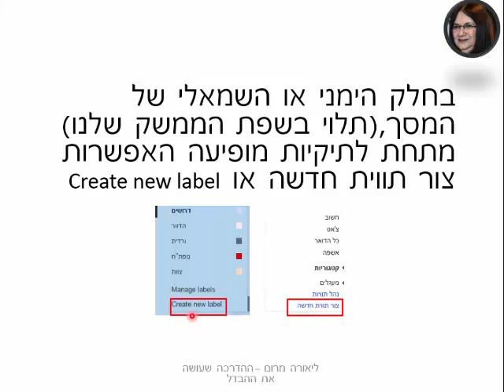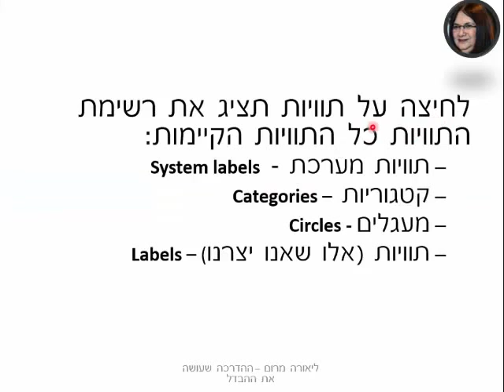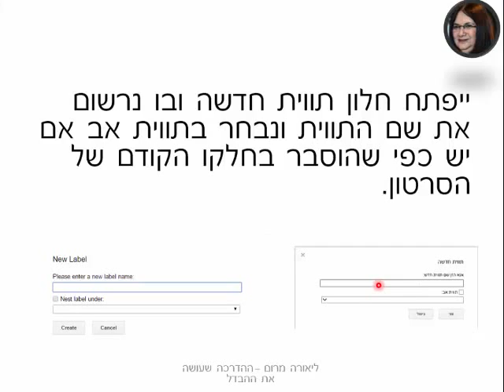יצירת תוויות בג'ימייל